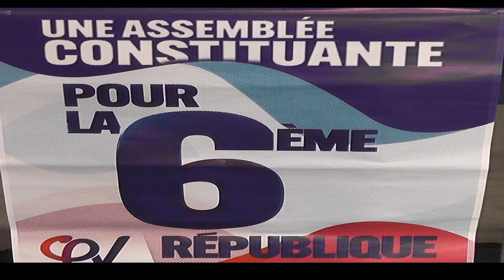Raquel Garrido 6é République?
présentation extraits de la venue de Raquel Garrido à Villeneuve de Berg le 16/6/23. Quelques petits extraits de son intervention demain sera diffusée un compte rendu plus complet de ce débat public en soirée.